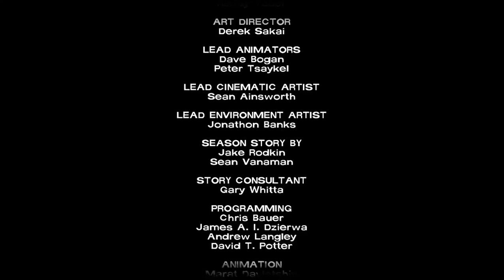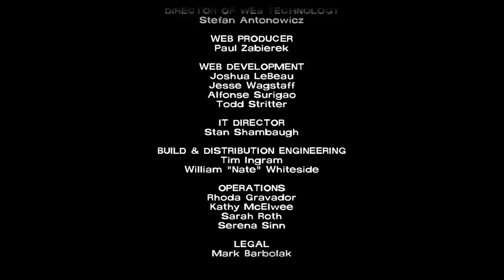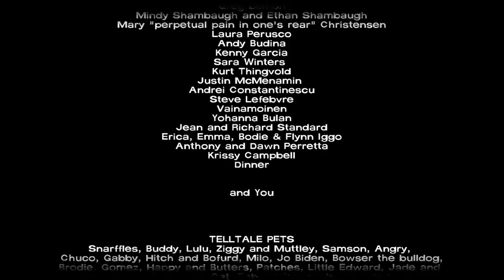como não chorar 2/2